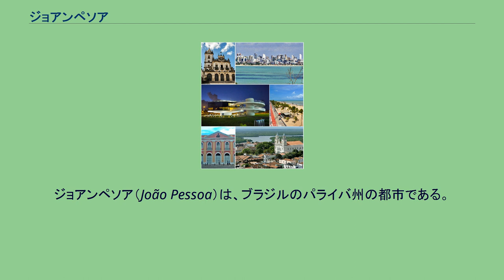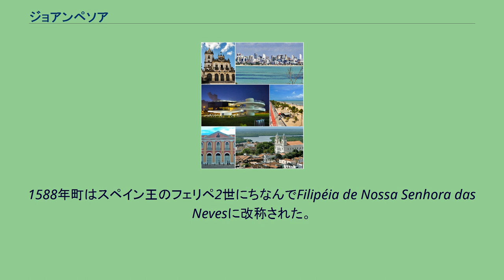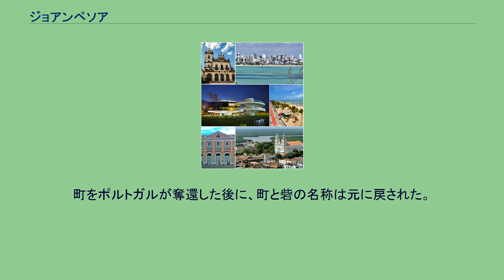ジョアンペソア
ジョアンペソア（João Pessoa）は、ブラジルのパライバ州の都市である。
パライバ州の州都かつ同州の最大都市である。
南米大陸最東端にあるブランコ岬に位置する。
ジョアンペソアは、ブラジルで最も歴史のある街の一つである。
最初にやって来たヨーロッパ人はブラジルボクの商売人のフランス人であった。
フランス人と原住民による連合軍の間で戦争が起きた後、1585年8月5日、ペルナンブーコから移住してきたポルトガル人によって町が設立された。
彼らは設立日が聖人の日であったことにちなんで、町をNossa Senhora das Nevesと名づけた。
設立初期には、町はスペインの影響を受けた。
ポルトガルとスペインがイベリア連合 (Iberian Union) を結成していたためである。
1588年町はスペイン王のフェリペ2世にちなんでFilipéia de Nossa Senhora das Nevesに改称された。
一帯は砂糖産業に適した場所であることがすぐに判明し、フランス人、オランダ人、ポルトガル人が高い利益が見込めるサトウキビの生産拠点としてパライバを支配しようと争った。
ジョアンペソア近郊のサンタ・カタリーナの砦は、ポルトガル人がポルトガル領ブラジルにおいて、最大の脅威となっていたオランダ人の侵入を防ぐために建設した。
1634年から1654年まで、町はオランダ人に手に渡り、町を統括していたオランダ王子のフレデリック・ヘンリーにちなんでフレデリックシュタットに改名された。
オランダ人はサンタ・カタリーナ砦もマルガリータ砦に改名した。
町をポルトガルが奪還した後に、町と砦の名称は元に戻された。